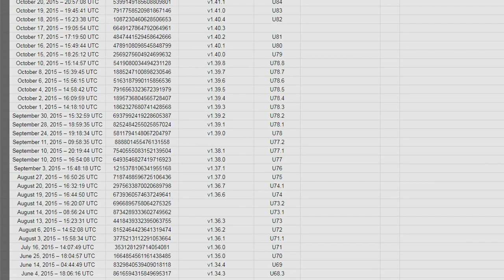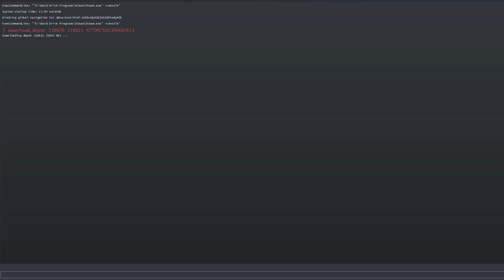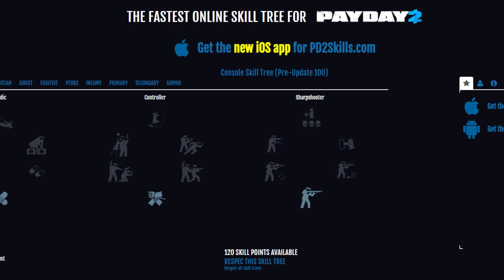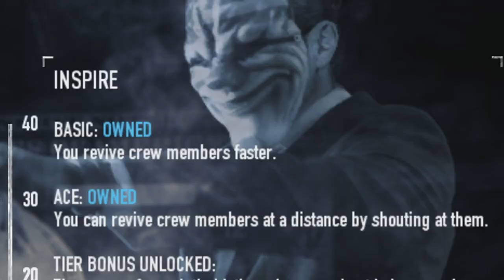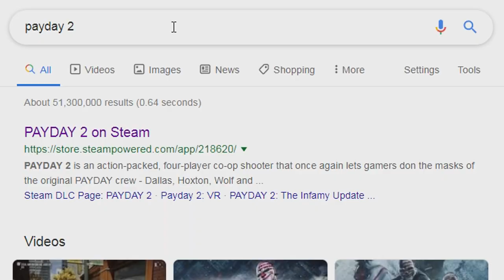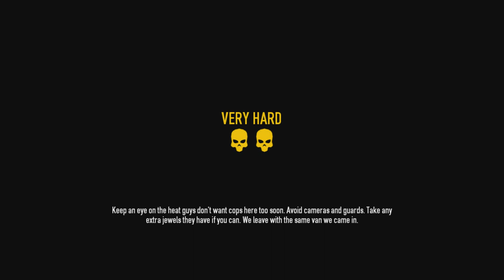Unvaulting the Original PAYDAY 2 (2013 ver.)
A look back at the original, release version of PAYDAY 2. Does it hold up? Sure, I guess.

00:00 - Intro
01:15 - How to play
02:58 - Early experience + observations
06:13 - No one man should have all that power
11:26 - Cracks in the facade
15:44 - Good ol' jank
17:32 - Opaque + inconvenient
20:43 - The daily grind
23:50 - Closing thoughts

Music List (all from the PAYDAY 2 soundtrack):
The Enforcer
Something Wicked This Way Comes
Black Yellow Moebius
Searchlights
Japan is a Land of Ravers
Mayhem Dressed in a Suit
Utter Chaos, White Collar Crime, Screech, Break the Rules, Evil Eye
Fuse Box
Screech
Time Window
Calling All Units
Razormind
Joke's On You